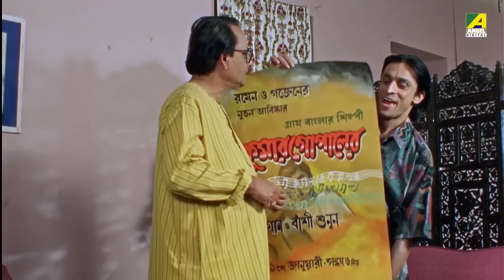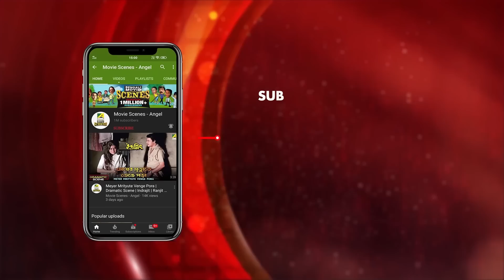বাঁশির ডাক | Movie scene | Prosenjit, Rituparna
Watch the Bangla Movie Scene "গানেই ফিরলো প্রাণ" from Bengali movie Madhur Milan on YouTube. The Bengali Film Madhur Milan was released in the year 2000, Directed by Tushar Majumdar, starring Prosenjit Chatterjee, Rituparna Sengupta, Abhishek Chatterjee, Biplab Chattopadhyay.

Movie: Madhur Milan
Language: Bengali
Genre: Romance
Producer: S. Sajjad
Director: Tushar Majumdar
Story: S. Sajjad
Music Director: Babul Bose
Lyricist: Pulak Bandyopadhyay
Playback: Kumar Sanu, Sonu Nigam, Sadhana Sargam, Alka Yagnik, Sonali Bajpayee
Release: 2000
Star cast: Prosenjit Chatterjee, Rituparna Sengupta, Abhishek Chatterjee, Biplab Chattopadhyay, Chinmoy Roy, Shubhendu Chattopadhyay, Gita Dey, Soma Dey, Haradhan Bandyopadhyay, Pallavi Chatterjee, Meenakshi Goswami, Nirmal Kumar, Ramen Roy Chowdhury, Subhasish Mukherjee

Synopsis::
"‘Madhur Milan’ is the story of reincarnation and union of Babuji and Fulmati who were lovers in their past life. Babuji was a rich landlord’s son while Fulmati was a poor snake charmer’s daughter. Their families were against this match. They pay with their lives for falling in love. In the next life Fulmati is born as Sunita and Babuji is born as Gopal. Despite differences in their status they unite in this lifetime. " on YouTube. The Bengali Film Madhur Milan was released in the year 2000, Directed by Tushar Majumdar, starring Prosenjit Chatterjee, Rituparna Sengupta, Abhishek Chatterjee, Biplab Chattopadhyay.